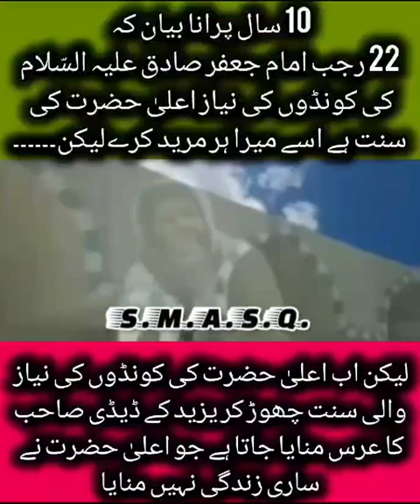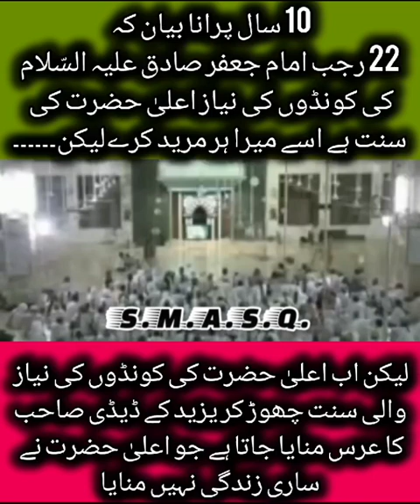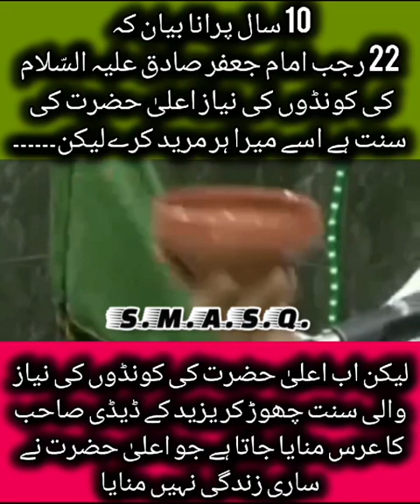الحمدللہ 22 رجب المرجب کی حقیقت ظاہر ہو گئی کہ اس دن کیا کرنا چاہیے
الحمدللہ 22 رجب المرجب کی حقیقت ظاہر ہو گئی کہ اس دن کیا کرنا چاہیے امیر دعوت اسلامی مولانا الیاس عطار قادری کی زبانی سنیں
22 Rajab Niyaaz

Tajdar e Imamat wa Wilayat Hazrat Syedna Mola Imaam Jafar Sadiq (Alaihis Salam) Jashne Eid Ghous e Kubriyat Tamaam Aalam e Islaam Ko Bhut Bhut Mubarak
03/02/2024.